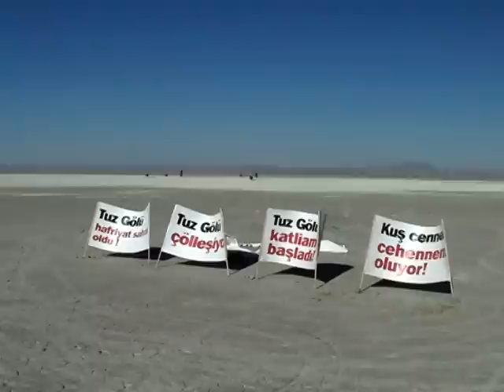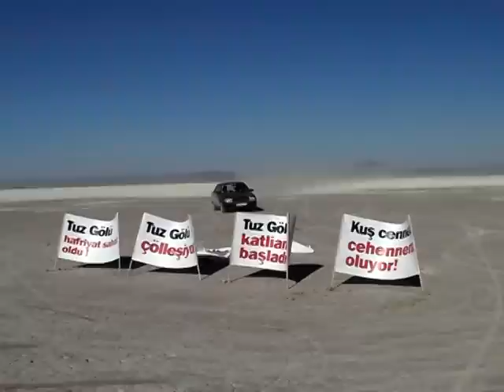Tuz gölü çöl olmasın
-''Tuz Gölü Çöl Olmasın'' eylemi

Tuz Gölü'nün çölleşmesini hızlandıracak yeni tuzlalara setler yapmak için yüzlerce kamyonun göle hafriyat dökmesini protesto etmek için kuruyan göl üzerinde motosikletlerle eylem yapıldı.
Eskil Ağaçlandırma, Kalkındırma ve Tuz Gölü'nü Koruma Derneği (AKATDER) üyeleri, yaz mevsiminde yaşanan kuraklığın ardından kuruma noktasına gelen ve çölleşme tehdidi altında bulunan Tuz Gölü'ndeki tahribata dikkat çekmek amacıyla ''Tuz Gölü, Çöl Olmasın'' eyleminin 2. sini düzenlediler.
Dernek Başkan Yardımcısı Hilmi Yol, Tuz Gölü üzerinde gazetecilere yaptığı açıklamada, Türkiye'nin en kurak havzası olan Tuz Gölü'nde yıllık yağış ortalamasının 330 kg civarında olduğunu ve çöl iklimine yakın bir iklim yaşandığını söyledi.
Hilmi Yol:
"Tuz Gölü kuruma tehdidi altında bulunuyor. Gölü besleyen kaynakların önü barajlarla kesildi. Artık göl sadece kışın düşen az miktardaki yağış ve yeraltı sularıyla besleniyor.
Tuz Gölü'nün kuruması halinde bölgede çölleşme başlayacak. İklimde yaşanan değişime bağlı olarak Tuz Gölü üzerine yapılan projeler de gölün kurumasını ve çölleşmeyi tetikliyor.

-Tuz Gölü ikiye bölünüyor

Göl üzerinde 3 tuzla bulunuyor. Üç tuzla Türkiye'nin tuz ihtiyacının yüzde 60'ını karşılıyor. Tuz Gölü içindeki mevcut üç tuzla, Türkiye'nin tüm tuz ihtiyacının 2,5 katını karşılayabilecek konumdayken, göl içine 10 adet yeni tuzla yapılması için çalışma başlatıldı. 10 adet tuzlanın tamamlanması halinde, göl içindeki kuzeyden güneye su geçişi tamamen kesilerek, kuzey ve güney olmak üzere Tuz Gölü ikiye bölünecek. Bu tuzlalardan 3'ünde çalışmalar başladı ve yüzlerce kamyon gölün içine hafriyat taşımakta. Taşınan taşlar ve toprakla setler oluşturuluyor.

-Gölün su dengesi bozulacak

Yeni tuzlaların gölün su dengesini bozacak. Yeni tuzlalar kurumayı tetikleyecek ve gölün su dengesiyle birlikte ekolojik dengesini de bozacak. Tuzlalarda üretime geçmek için setlerin yapımı başladı. Bu setler için yüzlerce kamyon her gün göle tonlarca taş ve toprak taşıyor. Toplam hafriyat 5 milyon tonu bulacak. Setlerin yapımının ardından tuz oluşturmak için suya ihtiyaç var ve yağışlar yetersiz olduğu için bu su gölden karşılanacak. Gölün en derin noktasında bile su seviyesi yarım metreyi bulmazken, tuzlaların daha fazla tuz için daha fazla su ihtiyacı, gölün diğer kısımlarındaki suyu tüketecek. Tüm bunların sonunda ekolojik dengesi bozulan göl, kurumaya başlayacak ve her geçen yıl çölleşmeye doğru bir adım daha atacağız. Sonuçta Türkiye'nin ikinci büyük gölünün yerinde kilometrelerce uzunluğunda bir çöl oluşturmaktayız.
Bugün 10 yeni tuzla yapanlar gelecekte Tuz Gölü'nü çöle dönüştürdüklerinde tuz üretecek suyu bulamayacaklar.

-Kuş cennetini yok ediyoruz

Tuz Gölü dünya ölçeğinde koruma altında olan bir kuş cenneti. Tuz Gölü, uluslararası kriterlere göre A sınıfı bir sulak alan. İnsanlardan uzak kesimlerde her yıl ortalama 50 bin flamingoya ev sahipliği yapan bir kuş cennetini cehenneme çevirmek için yasalar çiğnenmekte, yetkililer ise bu durumu görmezden gelmekte. Sonuçta göl yok ediliyor. Tabiat Varlıklarını Koruma Genel Kurulu, 2000 yılında Özel Çevre Koruma Bölgesi ilan ettiği Tuz Gölü'nün çevresinde bile bir fidan dikmeye izin vermezken, yüzlerce kamyonun göl içine milyonlarca ton taş ve toprak dökmesine nasıl göz yumuyor. Ayrıca tuzla yapılan alanlarda da dünyada sadece Tuz Gölü'nde olan endemik bitkiler var. Hepsi yok edilmekte.
Tuz Gölü'nü kurtarmak için henüz geç değil. Tuz Gölü'ndeki bu katliamın bir an önce durdurulmalı ve gölü kurtaracak projeler oluşturulmalı.